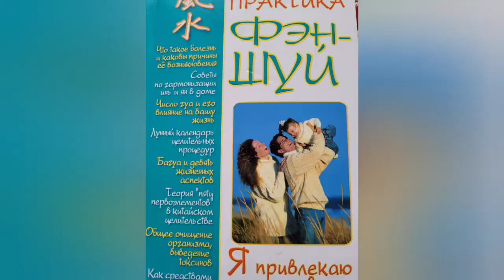наше здоровье и успешность с позиции фен- шуй